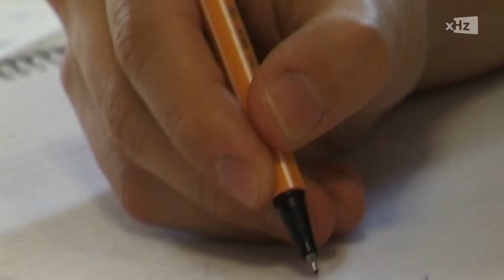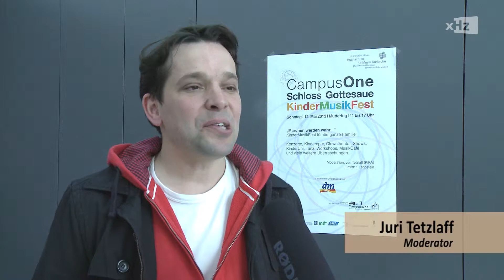ExtraHertz 517 - KinderMusikFest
Unser heutiges Thema: das Kindermusikfest.
Die Highlights des Tages, prominenter Besuch und ein Bericht aus Sicht eines Kindes